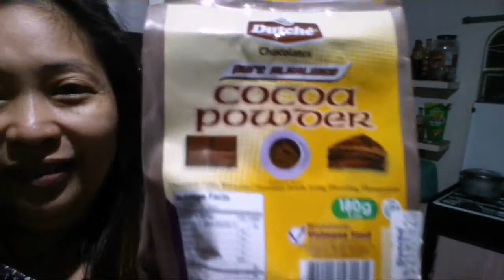ANO ANG AKING LUNCH NA MAY KAPARTNER NA COKE?